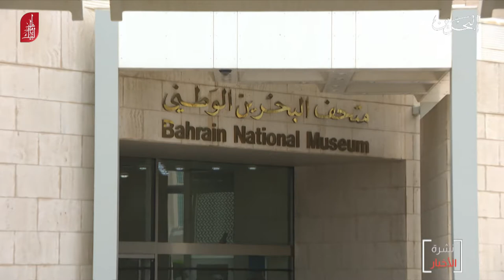البحرين مركز الأخبار : معالي الشيخة مي بنت محمد تفتتح معرض في أعماق العصر الجوراسي